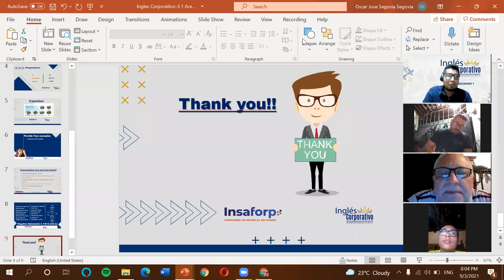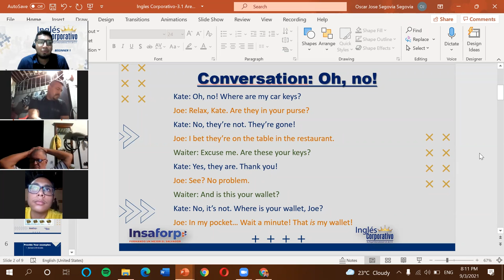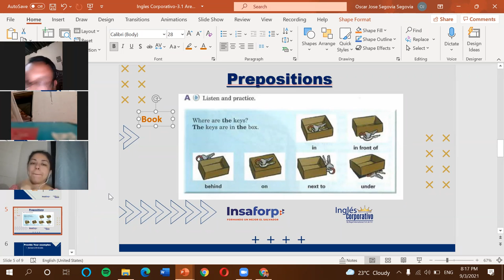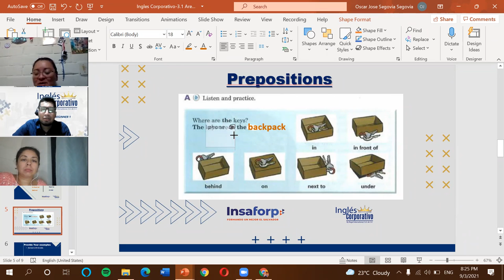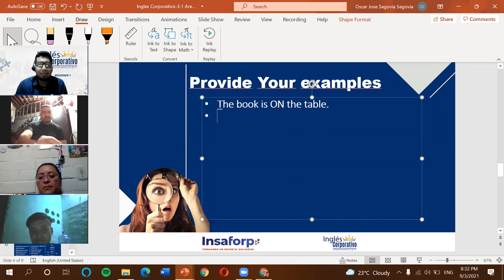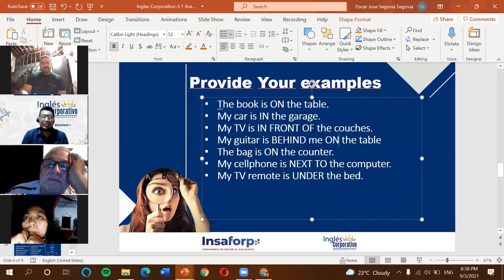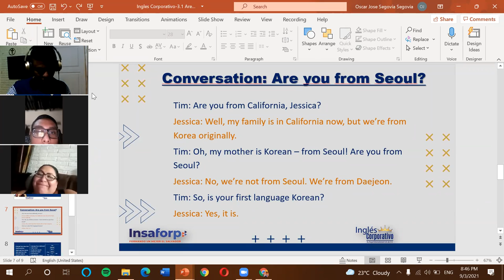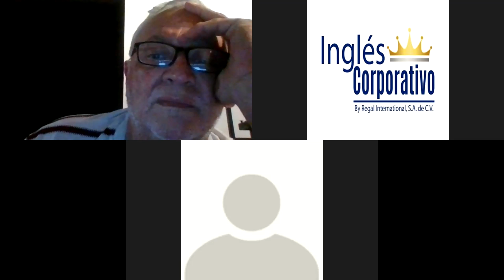Ingles Corporativo-3.1 Are You From Seoul-Dia 8